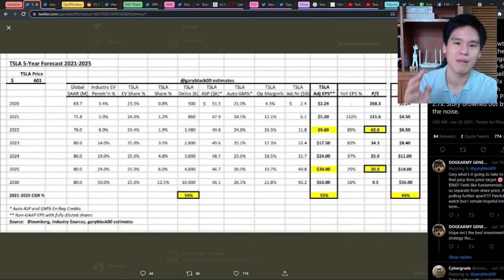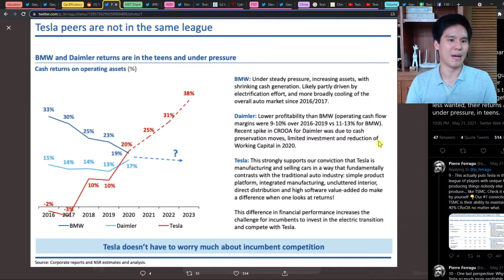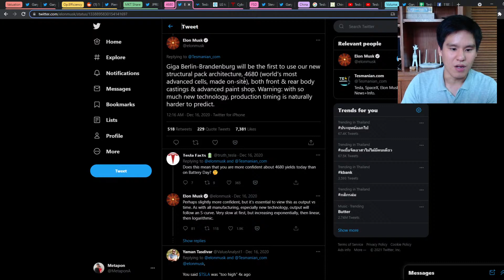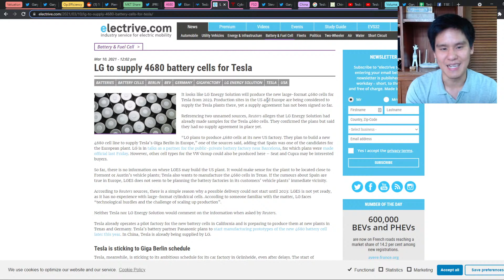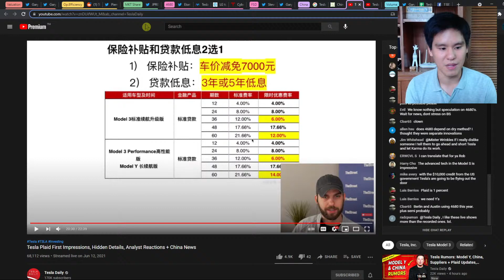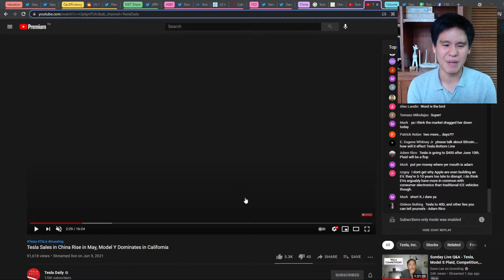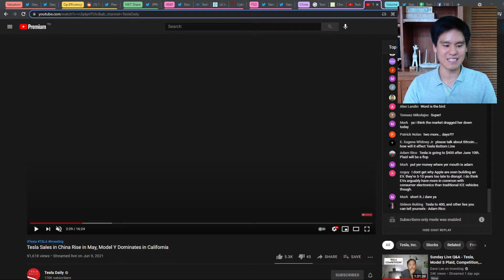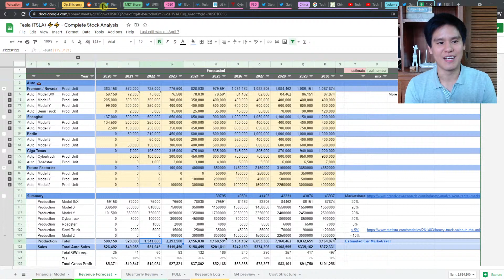ความเสี่ยงหลักของหุ้น TESLA มีอะไรบ้าง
หุ้น Tesla มี ความเสี่ยง อะไรบ้างที่นักลงทุนต้องจับตามอง

Playlist ดีๆ ขอแนะนำ:
• รู้จักหุ้นอเมริกาแบบเจาะลึกใน Playlist หยิบหุ้นมาเล่า
• เริ่มต้นลงทุนหุ้นอเมริกา/เปิดพอร์ตหุ้นต่างประเทศ
ลงทุนคนเดียวบางทีก็เปลี่ยวใจ มาช่วยขุด ช่วยกันวิเคราะห์แต่ละบริษัทไปด้วยกันได้ใน Discord ของเพจนะครับ! มีเพื่อนนักลงทุนเก่งๆ เพียบ!
ลิงค์นี้เลย (อย่าลืมอ่านกฎก่อนด้วยนะ)